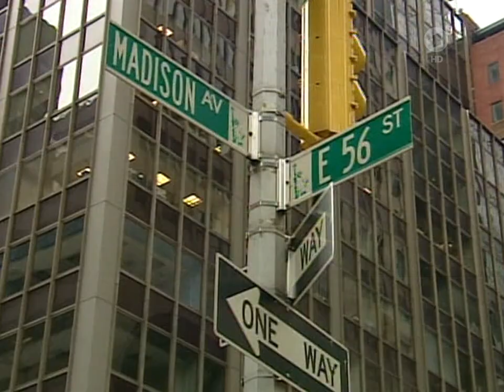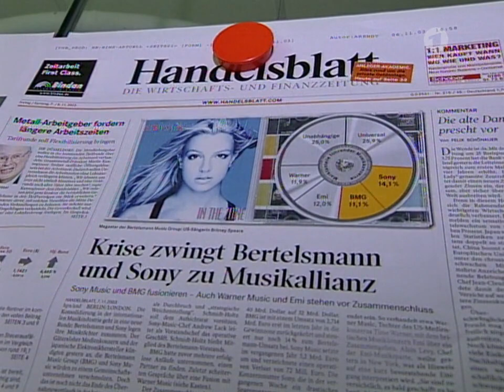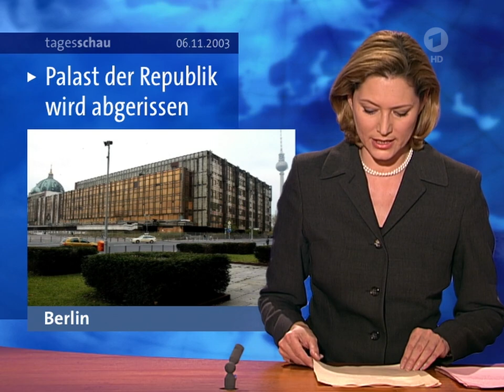Fusion vor 20 Jahren: Bertelsmann Music - Group & Sony werden: Sony - BMG